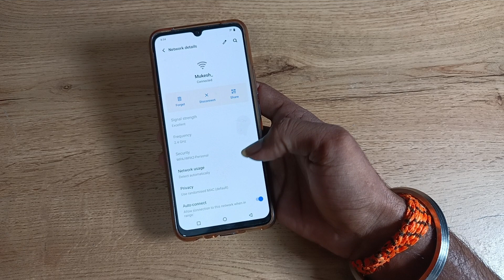How to Disconnect WiFi in vivo y1s , WiFi kaise disconnect kare